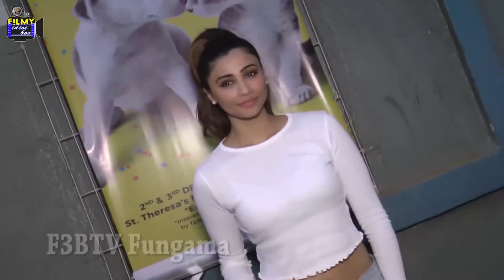Daisy Shah Talks About Salman Khan's Race 3